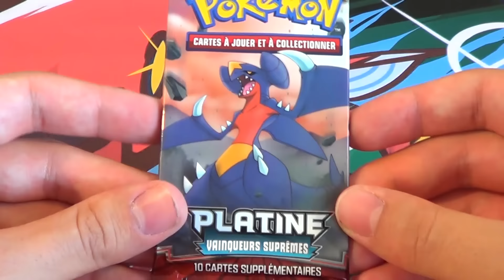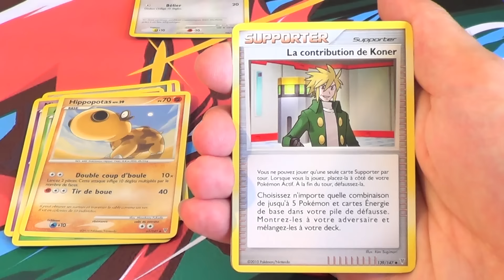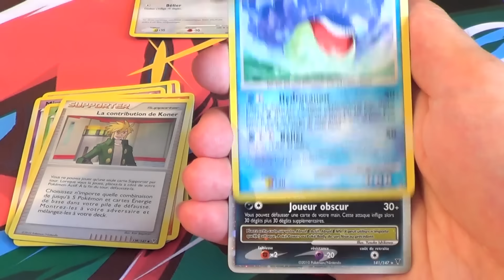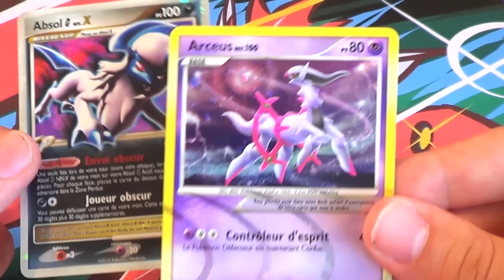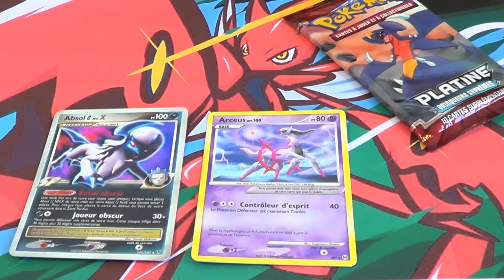[PETIT-DÉJ] Ouverture 1 Booster Pokémon Platine Vainqueurs Suprêmes ! MEILLEUR BOOSTER DE LA SÉRIE !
Booster Platine Vainqueurs Suprêmes Pokémon ! Boosters Platine Vainqueurs Suprêmes Pokémon ! Ouverture Platine Vainqueurs Suprêmes Pokémon ! Vainqueurs Suprêmes Pokémon aujourd'hui !
~ Dresseurs êtes-vous prêt ? La Zone de Combat vous ouvre enfin ces portes ! ~

↪ NOTRE AMI KÉVIN - PARTENAIRE DE LA CHAÎNE !

Profite-bien !
☘ Neijann ☘